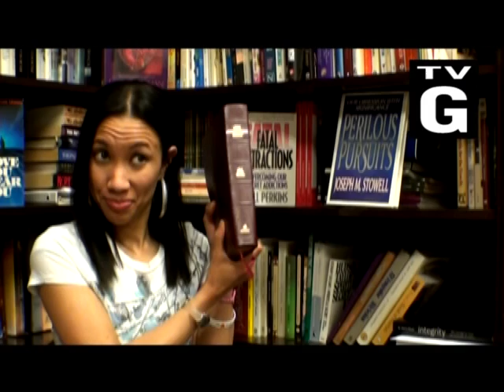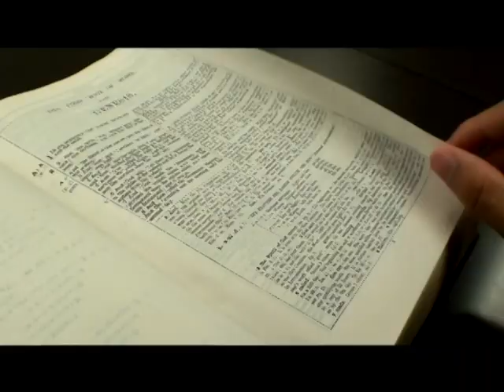Train to Maine S1E6: Ain't Nothin' Gonna Keep Me From You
Words from the Wise series
Emotions

Original Air Date: August 6/7, 2011

Chester Austin harbors a deep envious resentment against the Troika. He uses a long-dormant talent of his to trump their positions as Good News Church darlings.

To listen to the message that this video reinforced, please click here and choose the appropriate message

ACTORS:
Luke Miller (Timothy Sean)
Samantha Verdaguer (Indra Ganges)
John Zahlmann (Chester Austin)
The G (Marion Leigh-Peck)
Jennifer Putnam (Tricia)
Jessica Putnam (Trixie)
Mallory Putnam (Trina)

FEATURING: Madhu Bari as himself; Leslie Miller, Jessica Plantilla and Becca Williams (new Rock of Ages bible study group members)